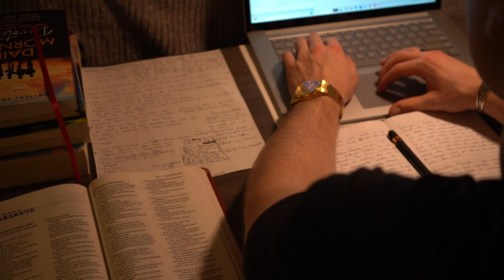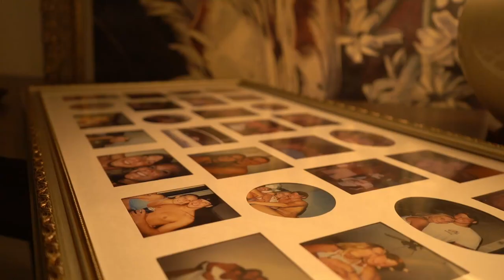Comfort - A Jacob Smith Story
Jacob has a really cool story that deserves more than the time I gave him. This is only my second project, but I can't wait to learn more!